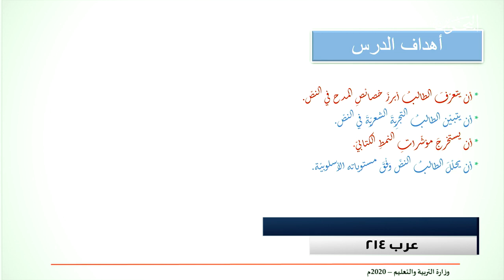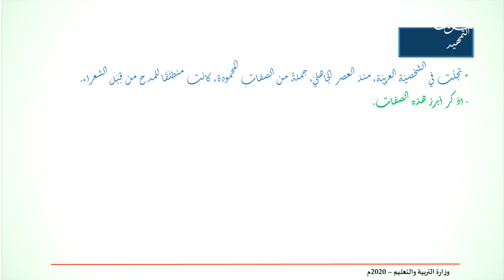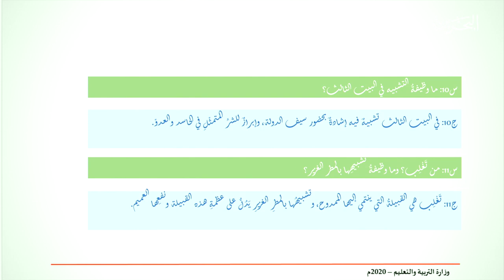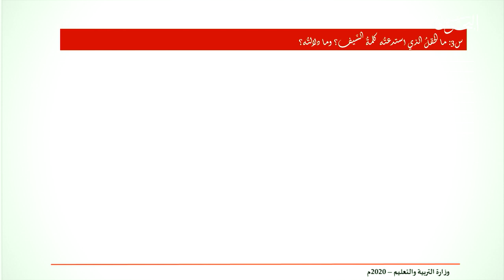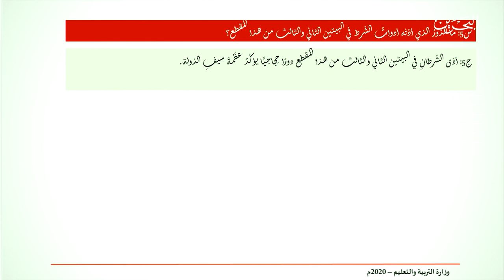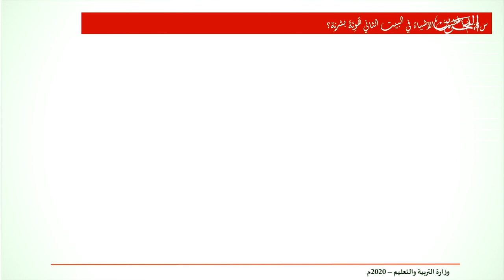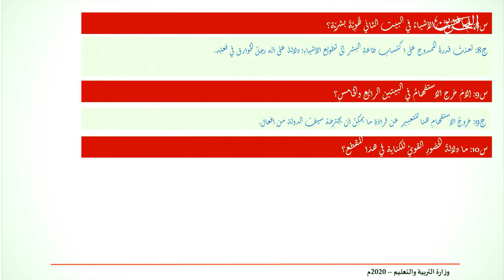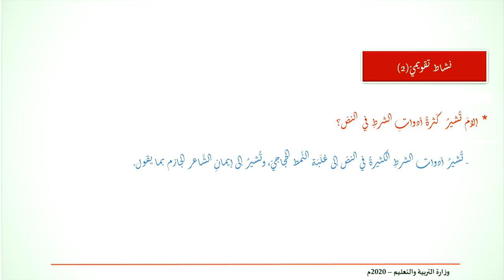عرب 214 | 23-4-2020